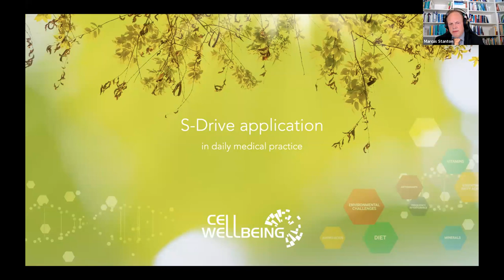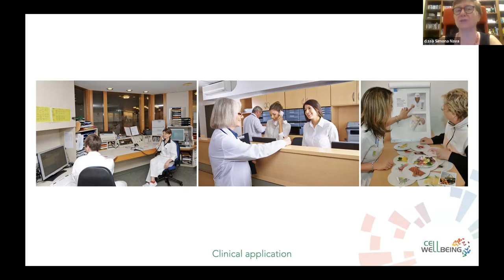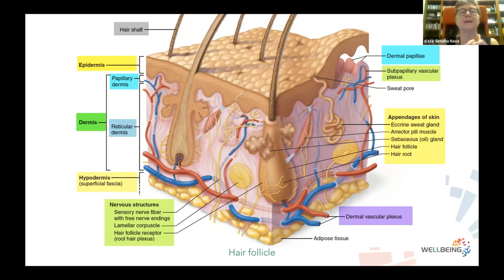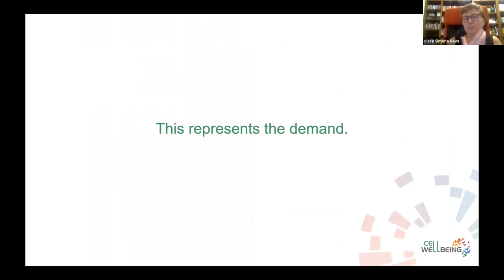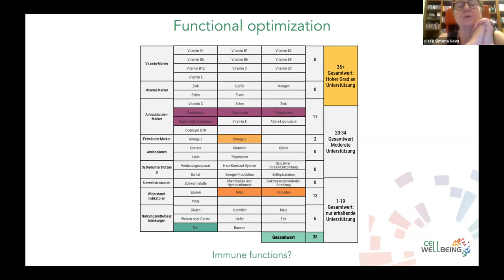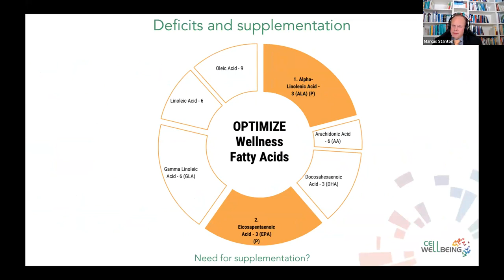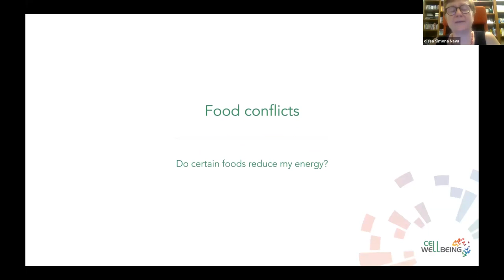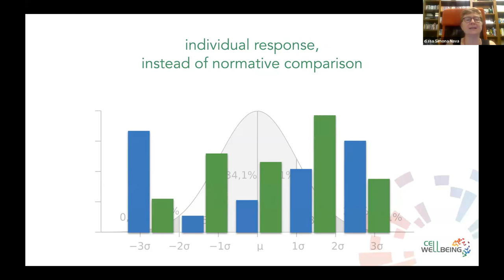Workshop Presentazione Tecnologia SDRIVe - MARCUS STANTON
RIMANI IN CONTATTO CON CELLWELLBEINGITALIA.IT

★ S-DRIVE ITALIA
► TROVA un centro S-Drive